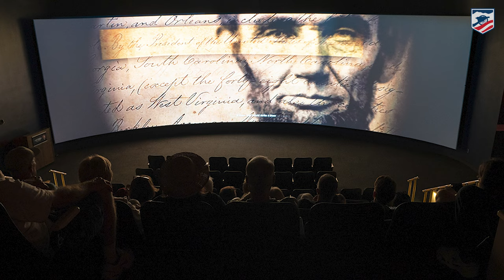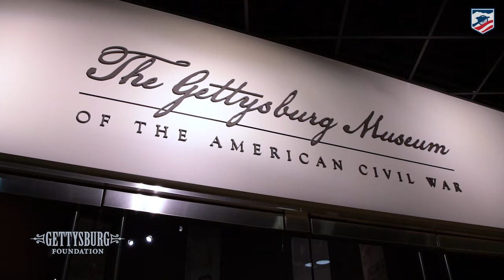Meet Wayne Motts, the New President of the Gettysburg Foundation!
Learn about the Gettysburg Foundation and their role in bringing the Gettysburg Battlefield to life for visitors around the world in this exclusive interview with new President & CEO Wayne Motts from the Gettysburg Visitor's Center.

To make the most out of your trip to Gettysburg, be sure to visit the Gettysburg Foundation